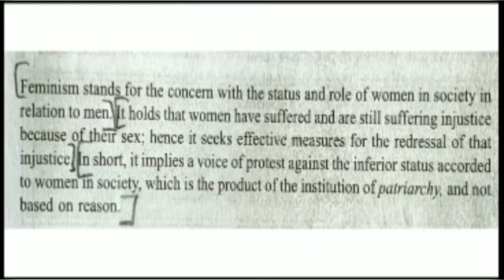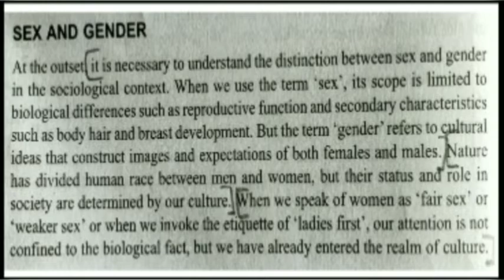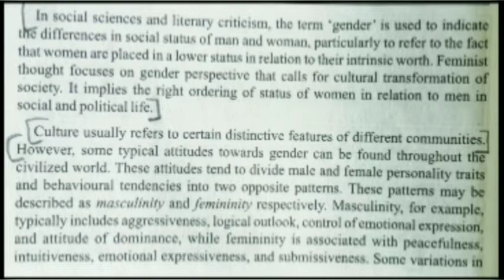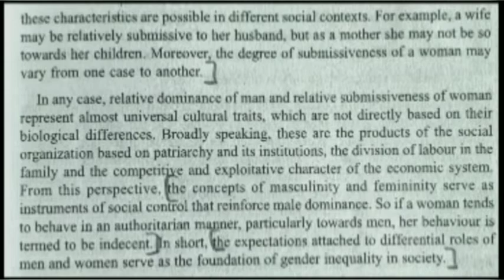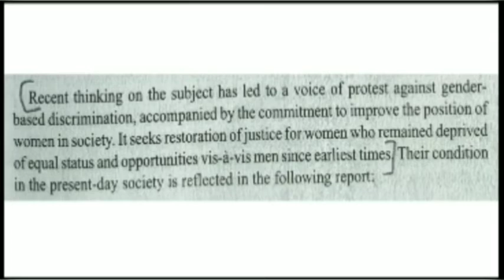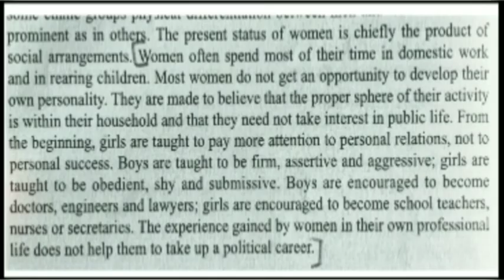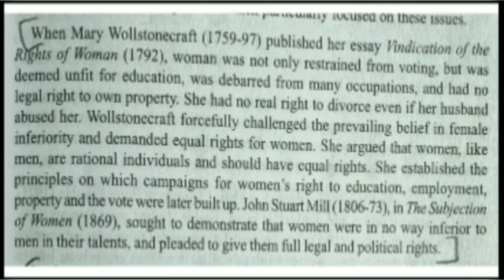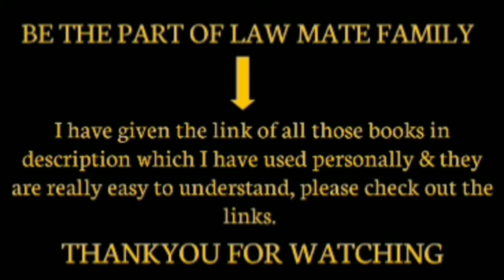Feminism | Difference Between Sex and Gender | Political Ideology | Hindi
Law Mate - Your Legal Guide.

Hello friends!

I'm Muskan Mandhyan and I'm in my third year of B.A.LL.B(Hons.).

Please feel free to tell me your doubts in comment section or on my Insta id lawpeeps or any changes which you want to see on my channel. Thankyou

🔴 Links of all those books which I personally read, if you will buy books from these links I will get a very small commission from Amazon so please help me make that commission 👇

Buy Link OP Gauba 👇

🔴 NOTE :- I will post the new video updates at least one day before on my Insta id where you can also ask your queries as well as get new videos 👇

🔴 Please do not copy any content from this channel...read more in about section 👇